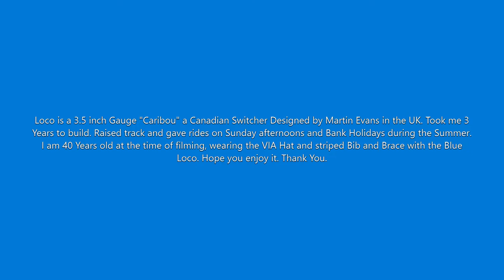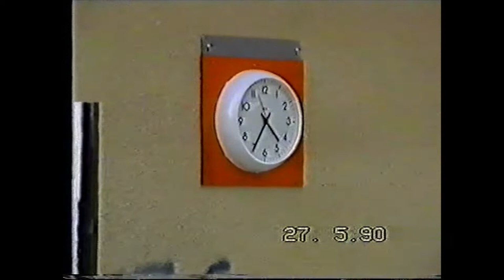My Model Live Steam Loco Running at Goff's Park, Crawley, West Sussex, England. 1990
Me aged 40 running my live steam 3 1/2 inch "Caribou" a Canadian Switcher designed by Martin Evans UK .Raised track where on Sundays and Bank Holidays we gave people rides during the Summer. This video is old, so I appologise for the quality it is a copy of a copy.
The park called Goff's Park is located in Crawley, West Sussex, England.